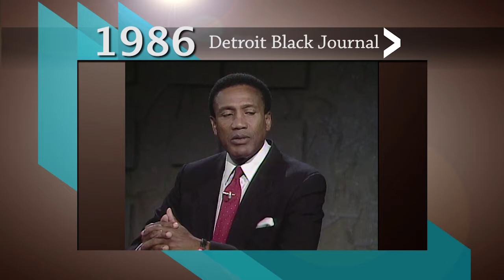Detroit Black Journal Interview: William Lucas | American Black Journal Clip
Air date: 6/4/17. A 1986 Detroit Black Journal interview with then-Republican candidate for Governor, William Lucas. Episode 4533/Segment 2.